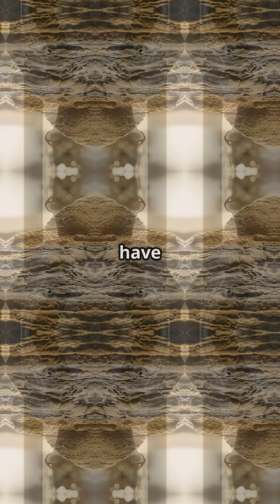380-Million-Year-Old Fossil Reveals Our Land-Walking Origins!